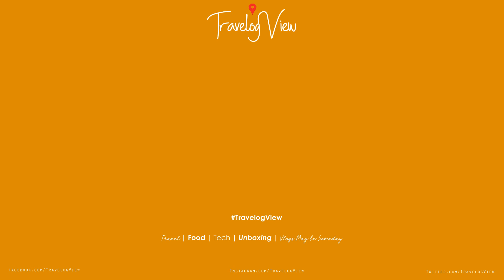How Hackers Hack Your Account | Prevent Your Data From Getting Hacked (Hindi)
Hello,
In this video, we would be discussing five tips on How to Protect Your Online Information from hackers. These tips are the same as shared by everyone but do we really care about our personal information, no we don't.  We need to take our online privacy very seriously. What if your personal data gets leaked an everyone is able to view it? Right, Do you really know how hackers hack, no right? Then why not save your information now.

Just imagine pictures, videos, financial information, emails...all accessible without your knowledge or consent to anyone who cares to look for it.  We've probably all seen news items come out about various celebrities and political figures who have been less careful than they should be with information that was not meant for public consumption.

- Create Unique Passwords and Usernames for Each Online Service
- Don't Assume Services are Safeguarding Your Information
- Be Careful Sharing Information Online
- Never Give Out Private Information
- Log Out of Sites Often
How Hackers Hack Your Account | Prevent Your Data From Getting Hacked

Hope this video helps you to be more aware of hacking, and act in a simpler way.

Be a part of Strongest Sena
Credits: Gyaani 2.0